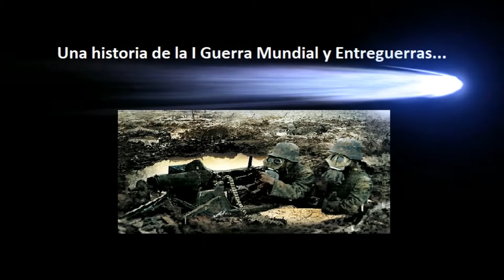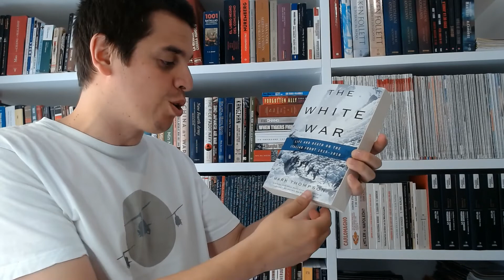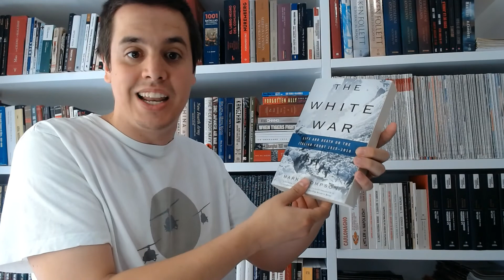Friuli y Véneto bajo la Ocupación Austro-Húngara 1917-18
Después del desastre del Ejército Italiano en la Batalla de Caporetto y de la retirada al otro lado del Río Piave, la totalidad de las provincias del Véneto y Friuli quedaron bajo la ocupación militar del Imperio Austro-Húngaro. Aquel vasto territorio al noreste de Italia que gobernó el general croata Svetezar Boroevic entre finales de 1917 y 1918, se caracterizó por una cierta germanización y eslavización en favor de las minorías tirolesas o eslovenas, acompañada de requisas de alimentos, pero curiosamente con escasa represión por parte de los ocupantes, por lo que a diferencia de la Segunda Guerra Mundial, jamás existió una Resistencia Italiana que hiciese frente a Austria-Hungría.

·Referencias:
"The White War, Life and Death on the Italian Front 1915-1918" de Mark Thompson, apartado de "Resurrection" (Basic Books, 2010), p.348-351